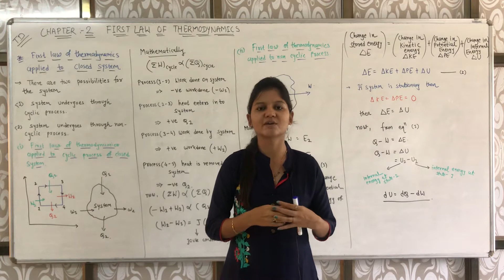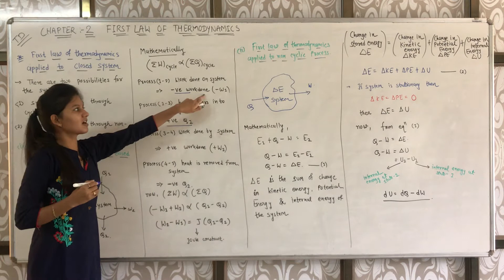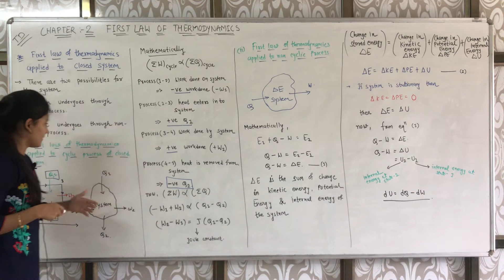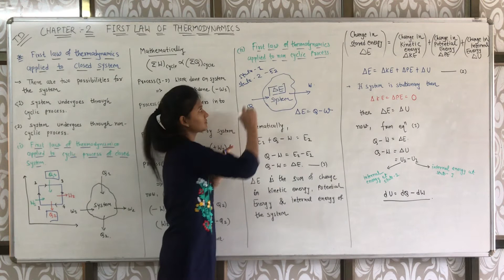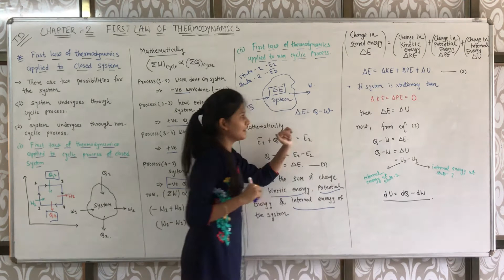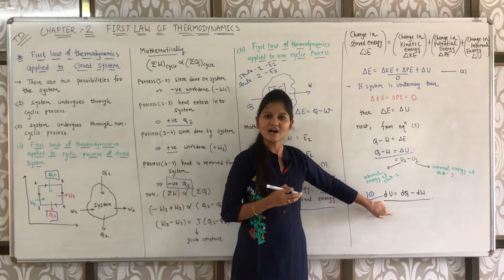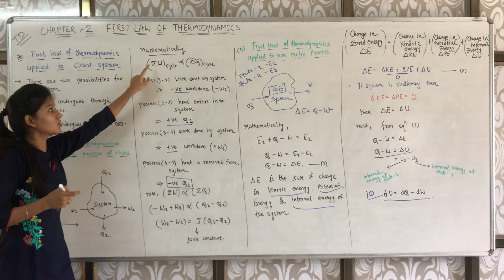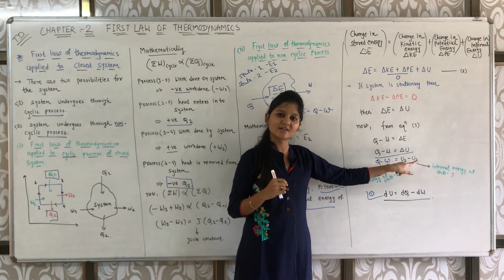First law of thermodynamics applied to a closed system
Topic:
(1) system has cyclic process
(2) system has non cyclic process